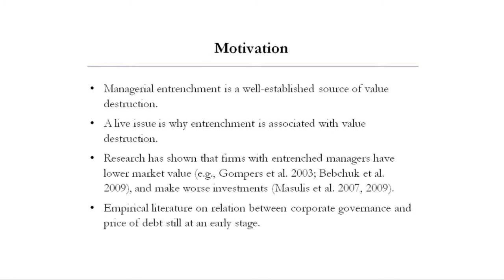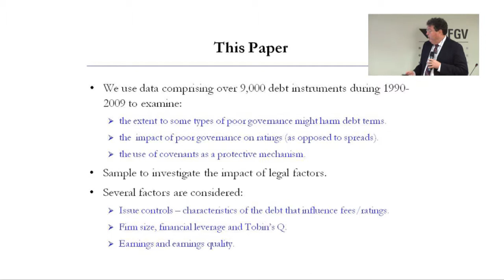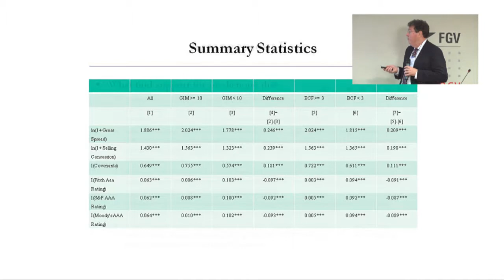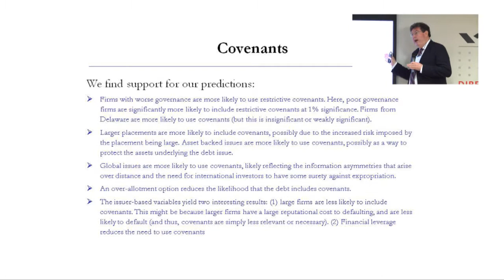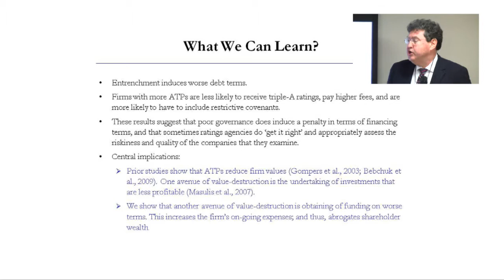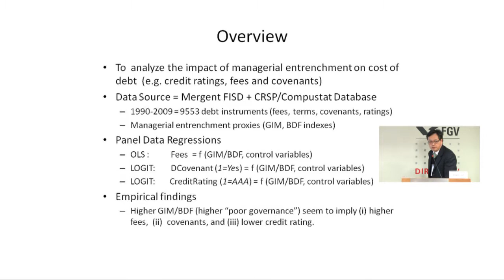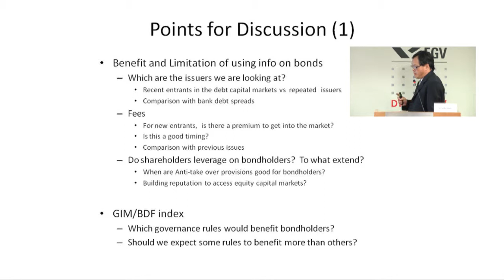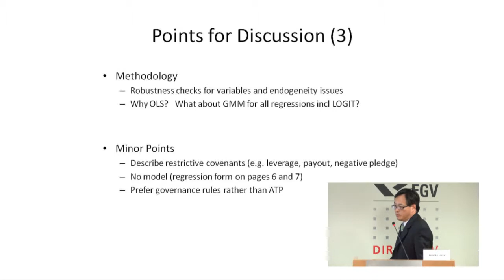Capital and Financial Markets - Managerial Entrenchment and Credit Ratings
Evento realizado em 27 de maio teve presença de pesquisadores da DIREITO GV, da Vanderbilt University (EUA) e da Tilburg University (Holanda), debatendo os mercados de capitais pós-crise de 2008 e apresentando os seus mais recentes trabalhos desenvolvidos a partir de uma visão multidisciplinar que compreende o direito, as finanças e a economia.